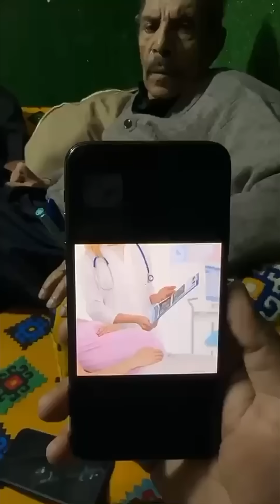فهد العرادي سناب [ 998 ] والله خالي ما تستحي على ويهك 😂🤣🔥